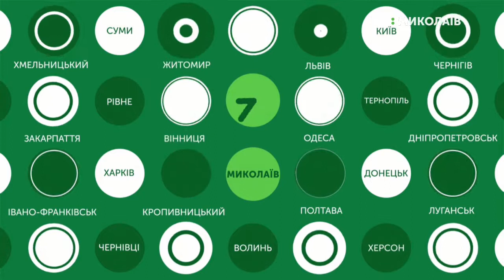23.10.2019. Новини. 13:30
Новини
Інформаційна картина дня (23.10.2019) поглядом кореспондентів телеканалу UA: Миколаїв (випуск новин — 13:30):
- Суддя Миколаївського апеляційного суду взяв самовідвід у справі одеського патрульного поліцейського Михайла Кривокоритова;
- В Арбузинському районі сталася ДТП - загинув чоловік;
- Резервісти відпрацьовують навчальні спуски з гвинтокрила;
- У зоопарк привезли сніжного барса на прізвисько Тіксі.